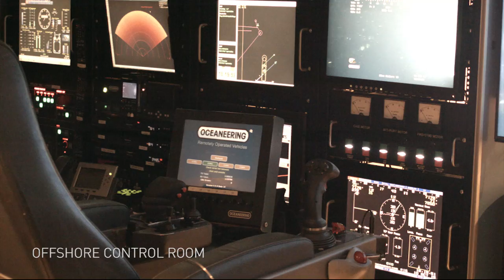ROV Remote Piloting and Automated Control Technology | Oceaneering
Revolutionize your operational efficiency with our innovative remote piloting and automated control technology